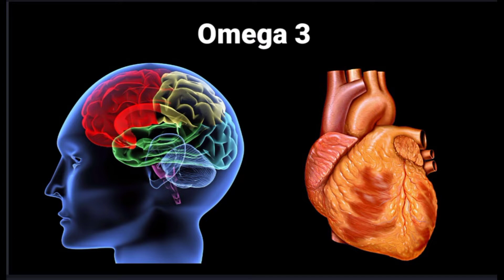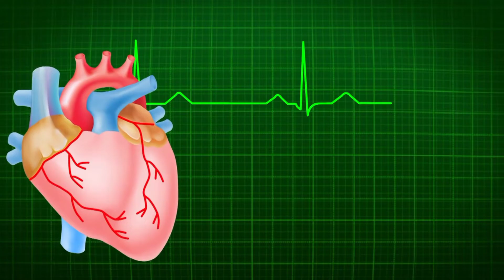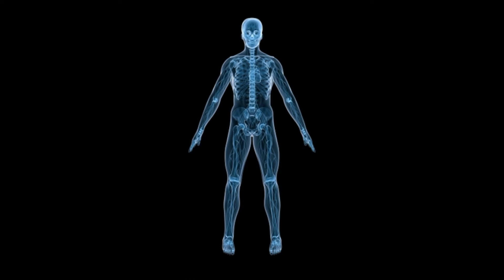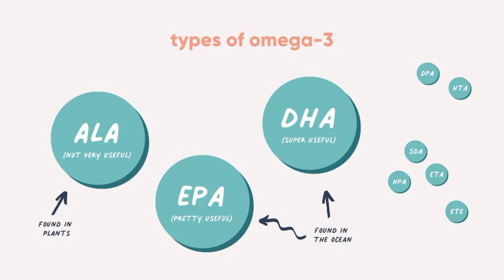Naturyz triple strength omega 3 fish oil review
naturyz triple strength omega 3 fish oil
naturyz omega 3 capsule
naturyz fish oil capsule